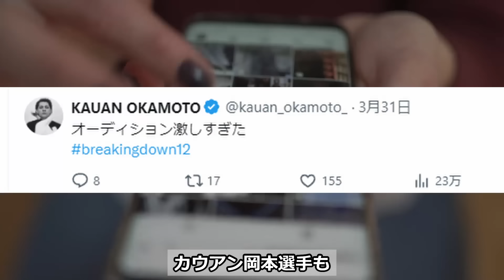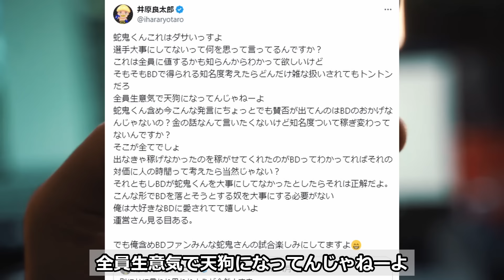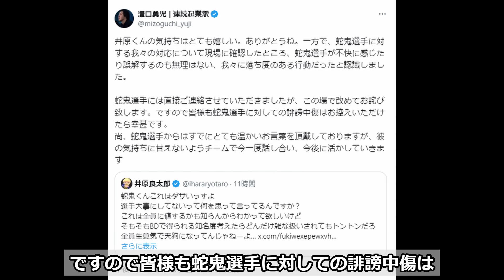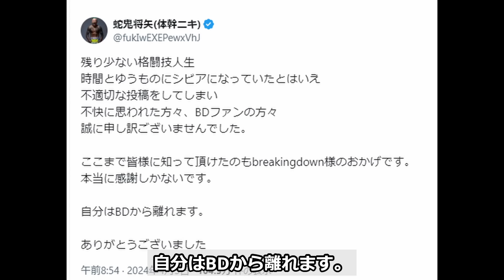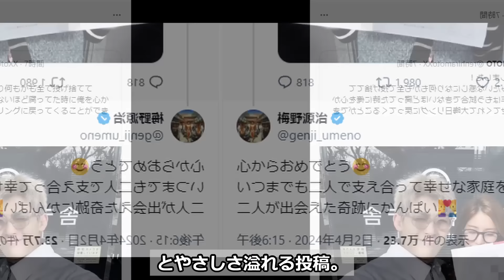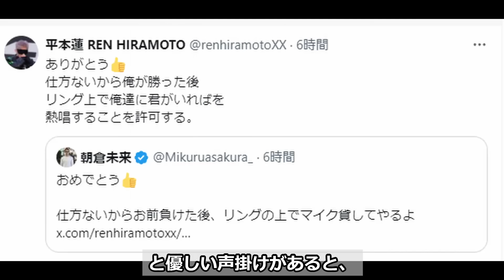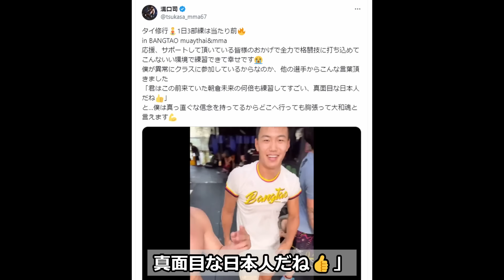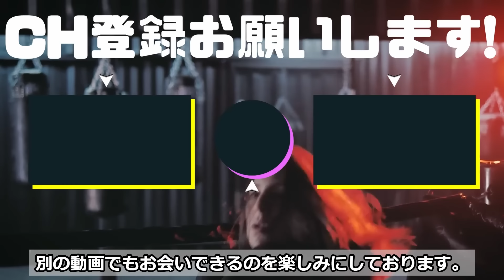『運営が問題を起こして○○がブレイキングダウン辞めました』ブレイキングダウン12オーディションでRIZINファイターが怒りの投稿【ブレイキングダウン12】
『フルトンに裏で○○されていた 』井上尚弥がKO劇の裏で試合後にまさかの告発【海外の反応】井上尚弥vsフルトン試合結果

00:00 動画始め

◆音楽
Credit: